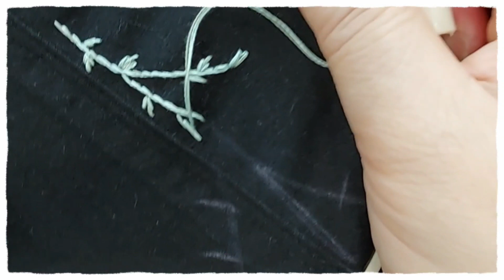바지에 타투처럼 프랑스자수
바지에 타투처럼 자수를 놓고, 바지 안에도 깔끔하게 수 놓는 방법입니다.